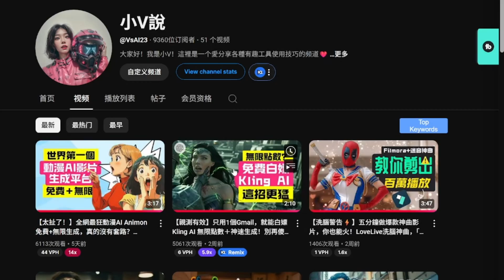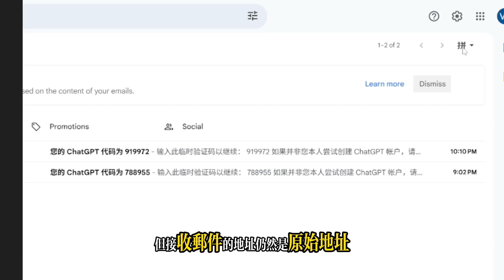【這招太猛】解鎖ChatGPT-4.o不限額秘技！完全免費，用到飽🔥免費無限使用ChatGPT-4-o的方法！別再傻傻等額度重置！教你無限白嫖ChatGPT-4-o！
🎬想要無限使用 ChatGPT-4o 卻一毛錢都不想付？
在這支逐步教學影片裡，我會教你如何只用一個 Email 帳號，就能完全免費使用 ChatGPT-4o——不用信用卡、沒有試用限制、更不需要複雜設定！

👇留言告訴我你最想實測什麼軟件！

時間軸：
00:00 一個方法就可以免費使用chatgpt4.0
00:16 原理！
00:38 看懂這一步就够了！
01:23 總結個屁呀！